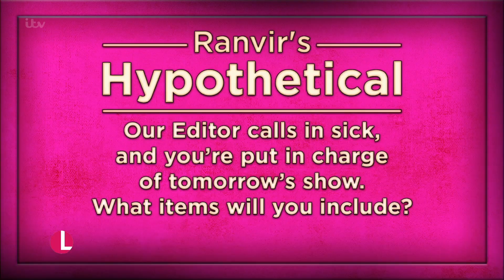Josh Widdicombe Reveals Hilarious Reason Why He & Rob Beckett Started Lockdown Parenting Podcast |LK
The Last Leg's Josh Widdicombe joins Ranvir to talk about is co-hosting his very own show, Hypothetical. He talks about what to expect from the show, why it is his dream job and we put him to our very own Hypothetical Test. He also opens up about lockdown and his podcast with Rob Beckett.